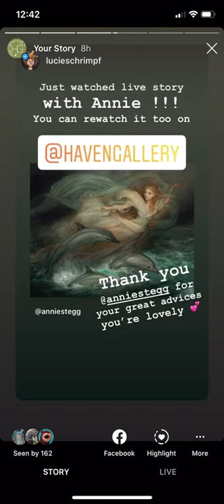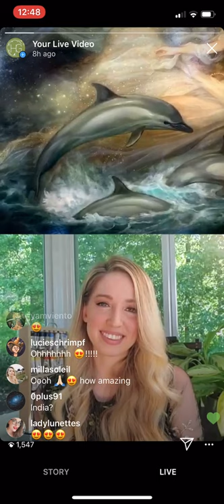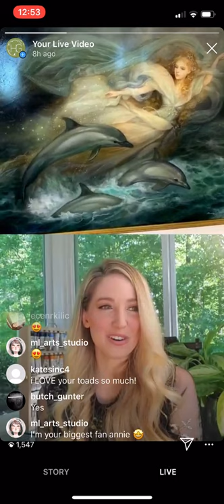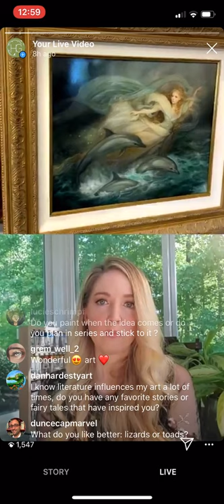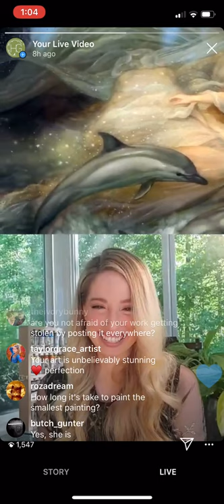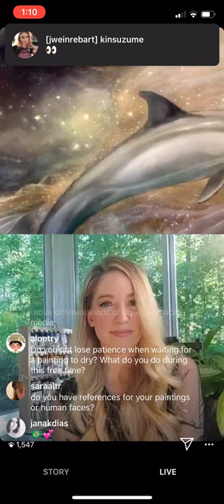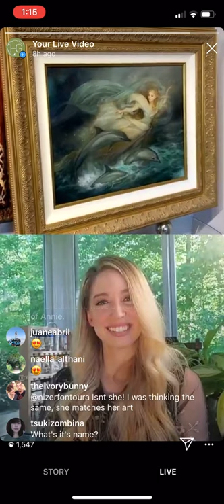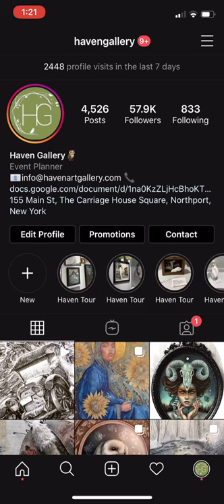Art Talk with Annie Stegg Gerard